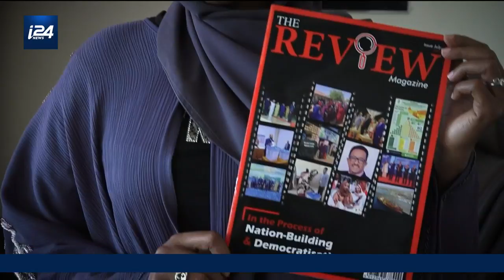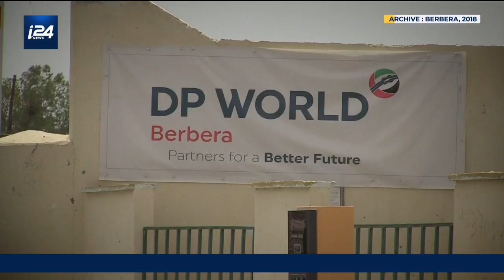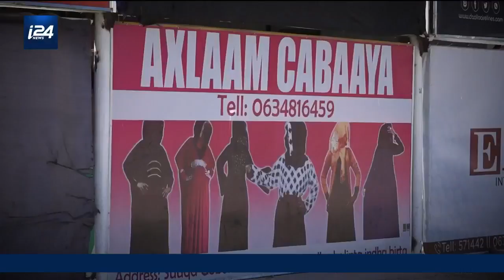i24NEWS visits Somaliland: Africa's safe, but unrecognized state